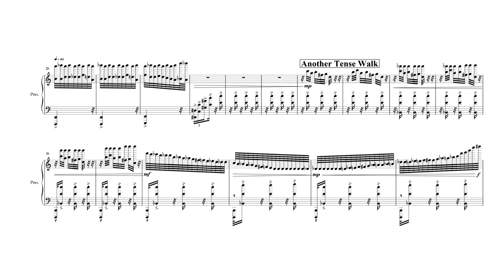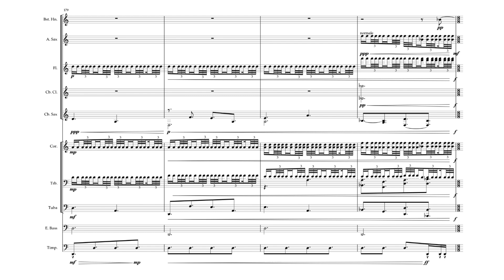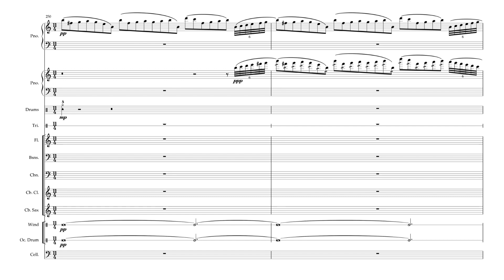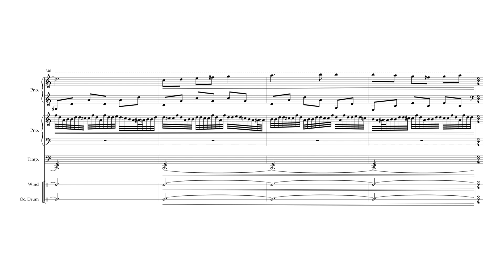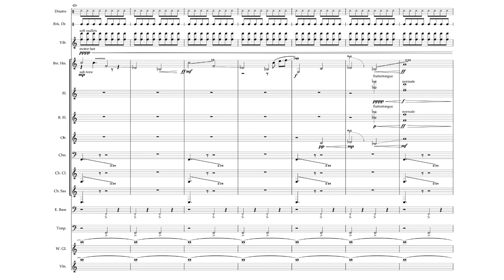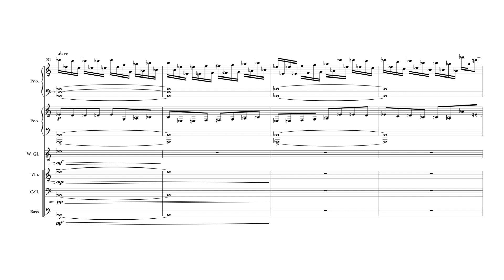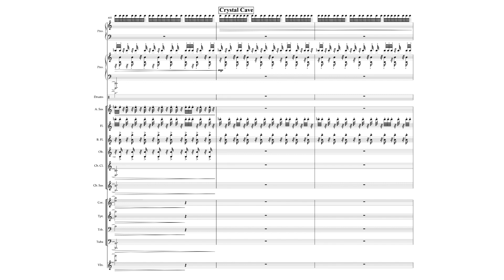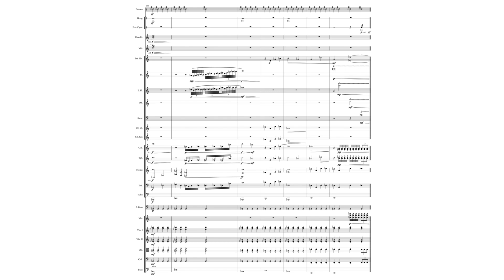Treacherous Peregrinations - Harrowing Journeys Part 3 (FULL SCORE)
[NOTE for your ears: beware the sudden fortissimo in measure 21]

"Treacherous Peregrinations" is the sequel to "Harrowing Journeys", a piece exploring the confluence of obstreperous notation, impossible music, and the creation of a desolate but captivating sonic and quasi-narrative landscape.  This piece continues the journey of the last, investigating the spaces of dreaming and waking; and moreover, the implications both of the continuity hypothesis and its inverse—here termed countercontinuity:—the effect of waking life on dreams, and the effect of dreams on waking life; in the fossiliferous lexica of Artemidorus, enhypnion and oneiros.

As with the last, this piece is meant to be absurd, meant to be equal parts frightening and enthralling.  The score is intentionally disastrous and unintelligible, the parts unplayable.

For me, the trilogy (so far) of _Harrowing Journeys_ pieces is about creative freedom: temporarily escaping the constraints of traditional, playable music.  As much as I love composition, there are times when I don't want to spend hours worrying over the placement of a tempo marking or the choice between two equally unhelpful time signatures; times when I wish to turn off the part of my musical brain concerning itself with ranges and voice leading and playability and instead use that part for something else.  Perhaps, as with Ursula K. Le Guin's "Omelas", _Harrowing Journeys_ is that creature of forbiddance, imprisoned in chaos and darkness such that the rest of the city (the rest of my musical pieces) may thrive with coherence and order.  I don't mean this as a value judgement, but as an articulation of balance: for every measure of rational, playable, beautifully-notated music, may there be a measure of its equally beautiful antithesis, enwrapped in its own story.

Movements:
* Part I: Dream *
00:00 - Obtuse Incipit
00:13 - A Theme of Darkness V.
00:36 - Another Tense Walk
00:49 - A Theme of Darkness VI.
00:54 - Accelerated Stride II.
01:18 - Pleasanter Paper Winds
01:48 - Twisted Shadow
02:18 - Heart Scrunched Up like a Stomach Ache
02:34 - Feet in Different Shoes
03:12 - Invisible
03:15 - Call to Adventure
04:35 - Regolith and Door
05:09 - Erthe of Erthe...
05:40 - ...In Erthen Hall...
06:08 - (Fill)
06:16 - ...A Depper Delf Desireth
06:47 - Basket Elevator
07:53 - Indeterminate & Parallel Collision Course
09:47 - Annihilation
10:11 - Obumbrate
11:23 - Post Hoc
11:55 - Trammeling Flare
12:32 - Rage
13:00 - Wave-Particle
13:05 - (Buffer)
13:08 - Alarm
* Part II: Countercontinuity *
13:19 - Wake
13:57 - Parallax
14:42 - Next Desert of What is Missed and What is Found
15:18 - Abundance and Senescence
16:04 - Indigo Sky
17:27 - Confluence
18:20 - Fear of Departure
18:52 - Fear of Remainder
19:27 - Tangency II.
19:56 - The Phoenix
20:23 - Ashes Once Friends
21:18 - Broken Memory
22:10 - Walking with a Darker Shadow
22:39 - Gaping Doors
23:21 - Weightless
23:39 - Inescapable
24:54 - Parallax II.
26:03 - Crystal Cave
26:34 - Left Behind
27:00 - Revenant
27:45 - Countercontinuity